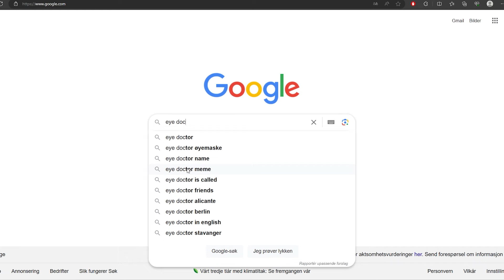Balders gate 3 has me questioning the type of woman I'm attracted to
Wasn't sure if I was going to like this game. It has absolutely blown me away with how good it is and I can see myself reaching 400 hours of gameplay with ease. The game being played is Balder's gate 3 on pc and I am almost tempted to get a ps 5 to play it with my siblings haha, that is a testament to how much I enjoy this game. This will be part 1 of my balders gate playthrough and I look forward to make more videos. I felt like my voice is a bit all over the place in this video and I have to apologize for that since I suffered from a cold during editing and parts of the gameplay.

credits:
Big brain - Futurama
Owlbear Plush - FR [Commission] by MSO-Hessai
Laezel smiling - meme from bugman_brewery on reddit
Cute owlbear - Adam levine from openart.ai
Hello clarice - Silence of the lambs
Phrasing - Archer
There goes our last female - Ice age
Some of you may die - Shrek
Boss music -  Doom 2016 theme song
He's gaining on us - The simpsons